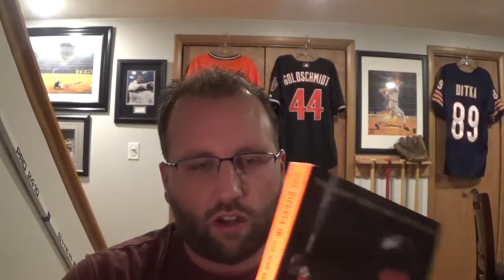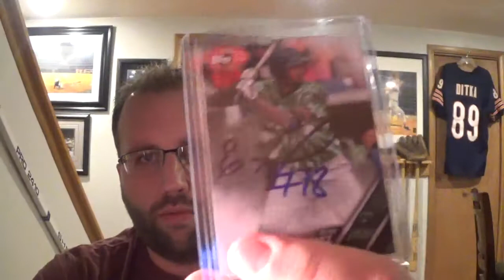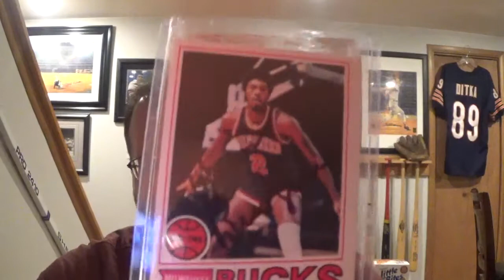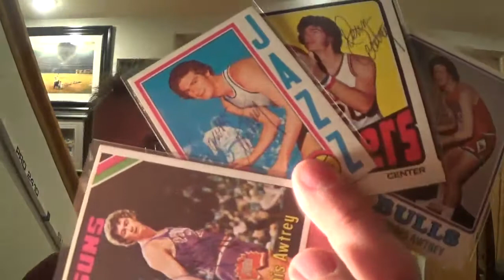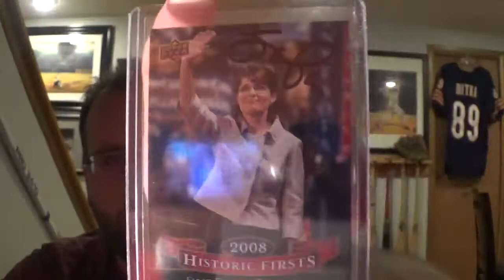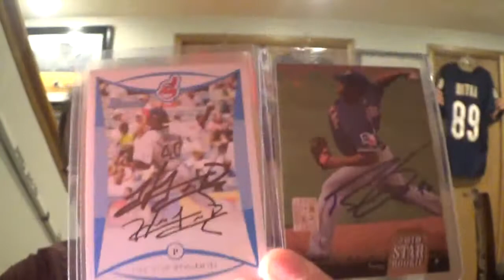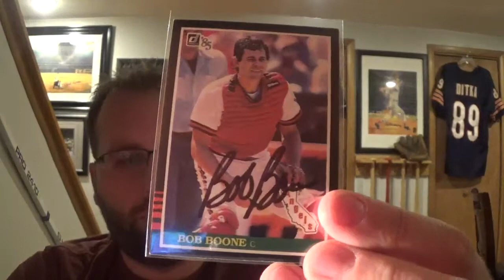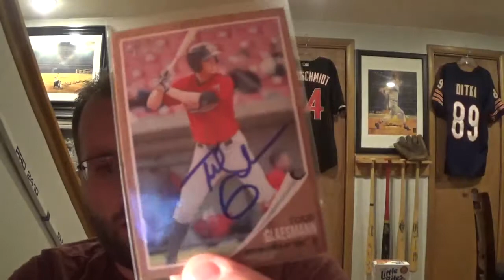November 2016 MTM (TTMs & Other Non-Certified Crapola)